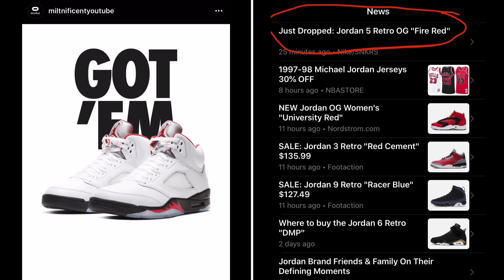Air Jordan 5 Fire Red SNKRS Shock Drop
Did you catch the Jordan 5 Fire Red SNKRS Shock Drop. Tonight Michael Jordan’s “The Last Dance” documentary will be aired on ESPN and this happens...